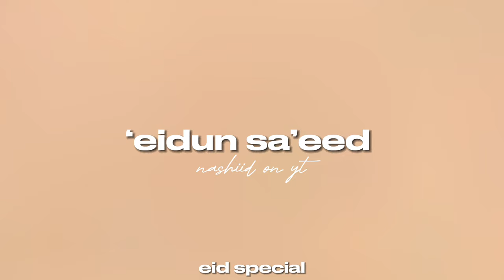Maher Zain - Eidun saeed || sped up | vocals only